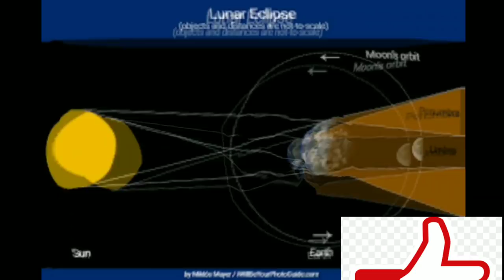চন্দ্রগ্রহণের সময় গর্ভবতী মায়েদের কি করণীয় ।। চন্দ্রগ্রহণের সময় কি করা নিষেদ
10-11 January Lunar Eclipse
10 শে জানুয়ারি চন্দ্রগ্রহণ ভারত ও বাংলাদেশের সময়

গ্রহণ শুরু ভারতীয় সময় :- 10:37:44 PM
বাংলাদেশের সময় :- 11:07:44 PM,

গ্রহণ সবচেয়ে বেশী হবে ভারতীয় সময়:-12:40:02AM , বাংলাদেশের সময়:-01:10:02AM,

গ্রহণ শেষ হবে ভারতীয় সময়:-02:42:19AM বাংলাদেশের সময়:- 03:12;19 AM

Expand for some cities where penumbral eclipse is visible:-
* Sydney, New South Wales, Australia
* Melbourne, Victoria, Australia
* Brussels, Brussels, Belgium
* Tokyo, Japan
* New Delhi, Delhi, India
* Cairo, Egypt
* Lisbon, Lisbon, Portugal
* Jakarta, Jakarta Special Capital Region, Indonesia
* Budapest, Hungary
* Rome, Italy
* Ankara, Turkey
* Madrid, Spain
* Athens, Greece
* London, England, United Kingdom
* Yangon, Myanmar
* Paris, Île-de-France, France
* Beijing, Beijing Municipality, China
* Moscow, Moscow, Russia